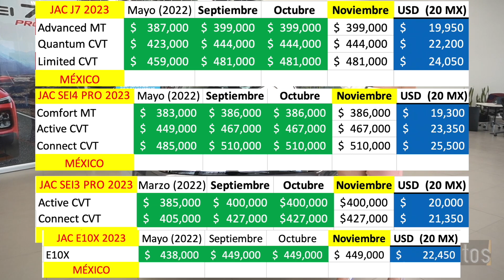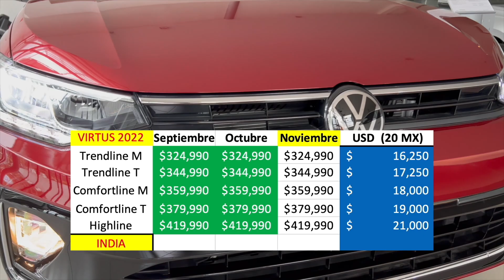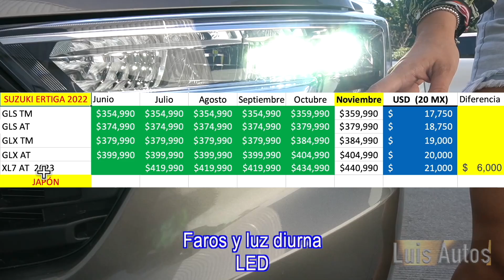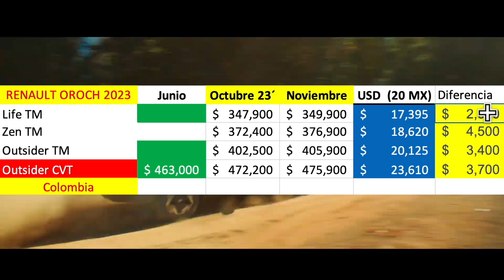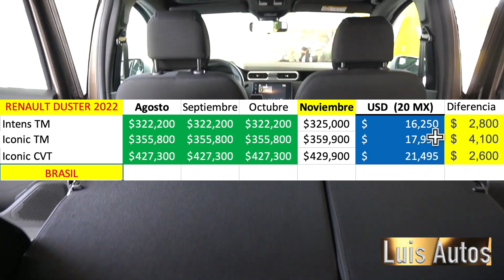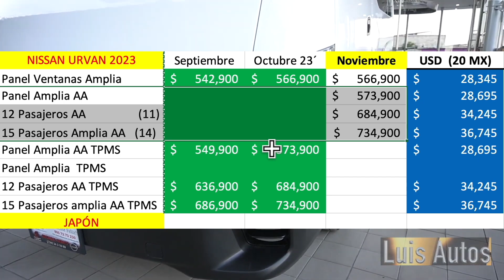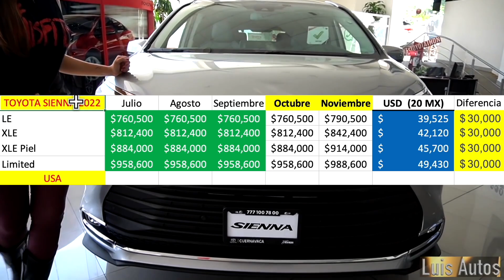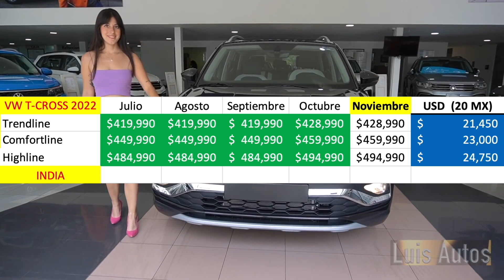Alza de precios Noviembre Descubre si tu auto subió de precio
Conoce que autos subieron o se han mantenido de precio en el mes de NOVIEMBRE